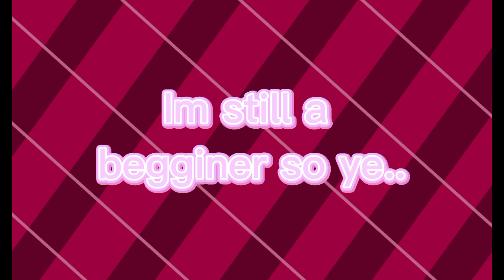Animation Testing...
App: Gatcha Animator